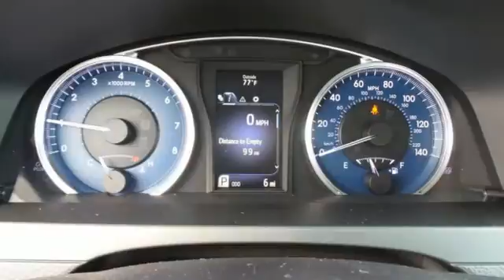2016 Toyota Camry Rochester MN Winona, MN S26076 - SOLD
Year: 2016
Make: Toyota
Model: Camry
Trim: LE
Engine: 2.5L I4 SMPI DOHC
Transmission: 6-Speed Automatic
Color: Gray
Interior: Ash
Stock #: S26076
VIN: 4T4BF1FK8GR521199

Address:
4900 Highway 52 N